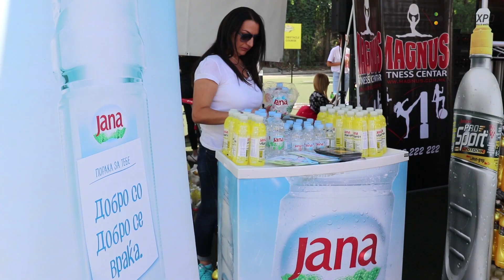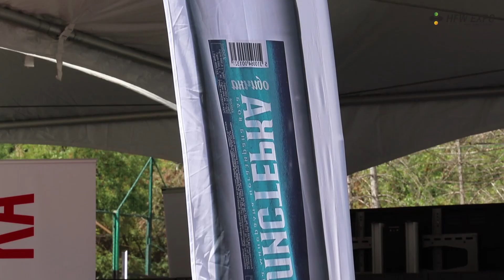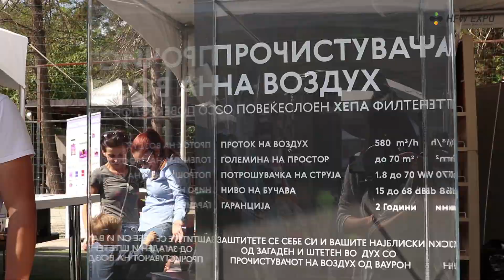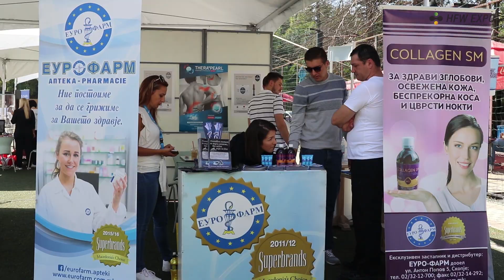Health, Fitness & Wellness Expo 2017